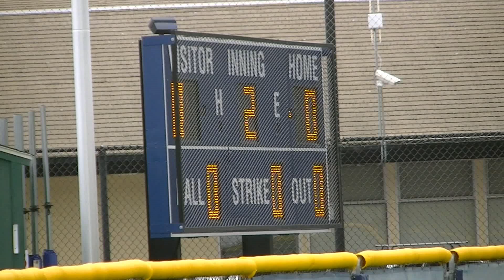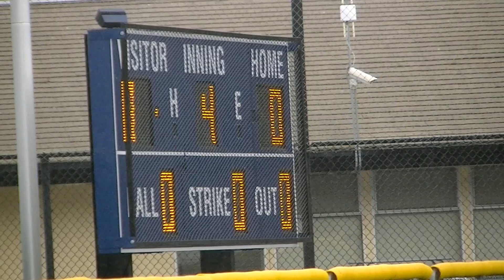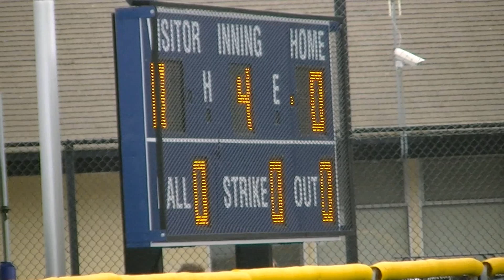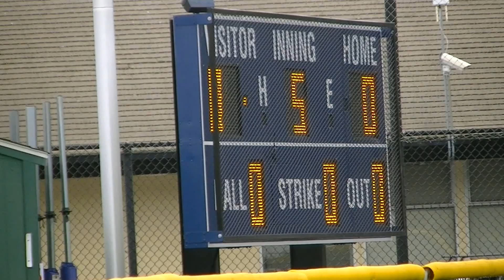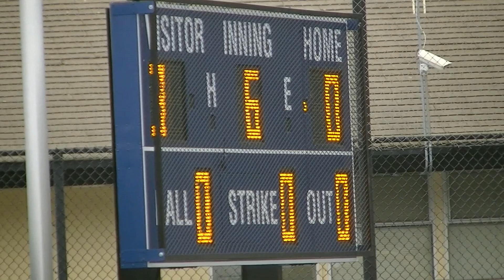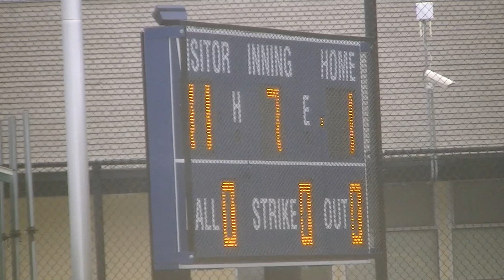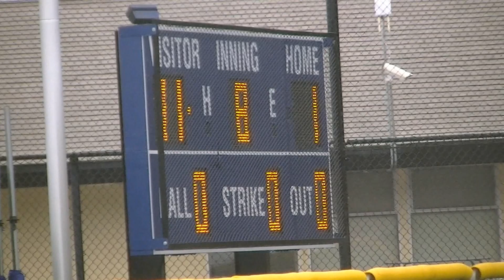Menlo vs UAV _ Feb 4, 2023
Menlo vs University of Antelope Valley  - game 1 Feb 4, 2023